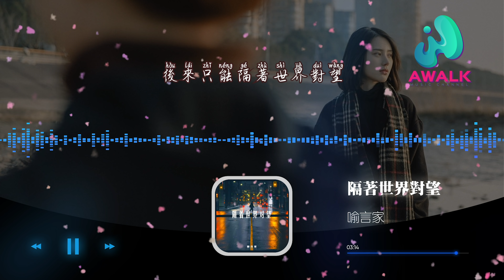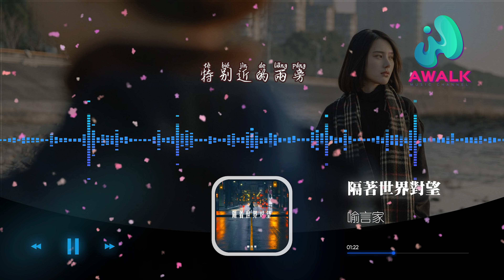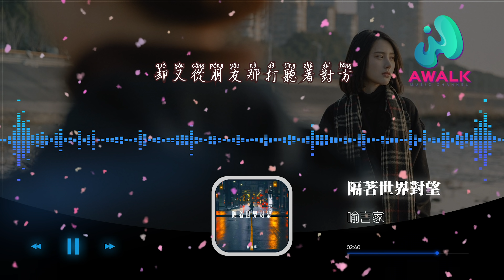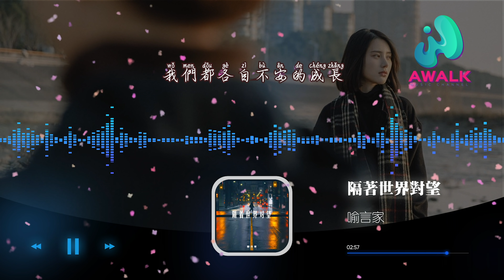喻言家 - 隔着世界对望『我们都各自安静的成长，却又从朋友那打听着对方。』【动态歌词 | Pinyin Lyrics】【一月新歌】【AWALK MUSIC】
喻言家 - 隔着世界对望『我们都各自安静的成长，却又从朋友那打听着对方。』 | 新歌不重复 | 不间断播放 | 2022新歌推送 | 抖音十大热门歌曲 | 最火最热门洗脑抖音歌曲
（讯飞音乐）抖音歌曲排行榜
▶︎微信：awalkmedia

欢迎点歌

▶︎作品介绍
作曲：潘成
作词：周仁
原唱：喻言家
演唱：喻言家

▶︎歌词在下面
有时候突然的胡思乱想
想我们曾经度过的时光
那下课铃声在耳旁
记忆不断的回放
如今一个影子拉特别长
和许多照片仔细的收藏
变了不仅仅是时光
还有两个相反的方向
我们都各自安静的成长
却又从朋友那打听着对方
在一个城市里
特别近的两旁
隔着窗对望
我们都各自不安的成长
设想会恰好的遇见到对方
然后怎么开场
再怎样说无妨
后来只能隔着世界对望
在一个城市里
特别近的两旁
隔着窗对望
然后怎么开场
再怎样说无妨

♪ 音乐宣传

♪ 音乐发行

00:00:00  喻言家 - 隔着世界对望 ♪ AWALK MUSIC ♪
00:01:04  副歌 (Chorus)